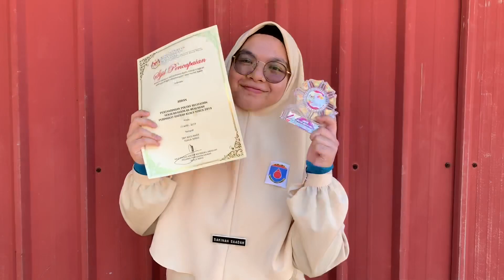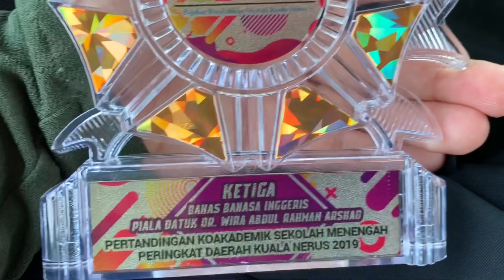Two competitions in a day! (Debate & Poetry Recitation)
POETRY RECITATION - FIRST PLACE

DEBATE - 3RD PLACE